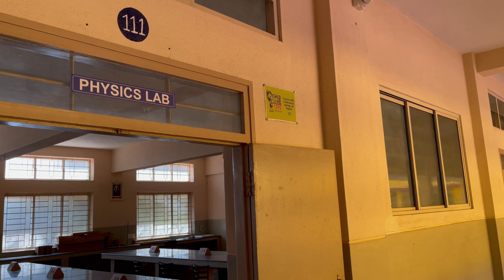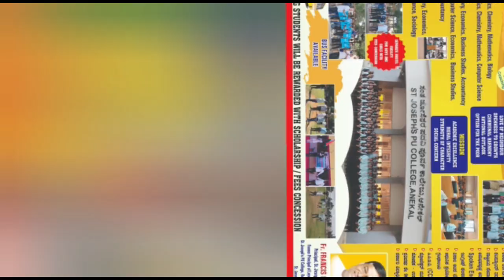Science Toppers in SJPUC, Anekal - 2022-23